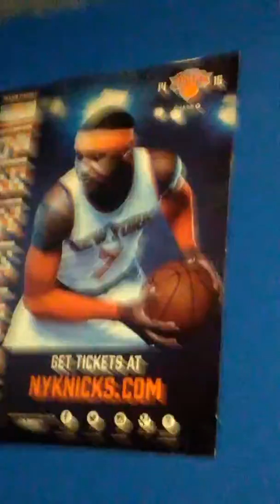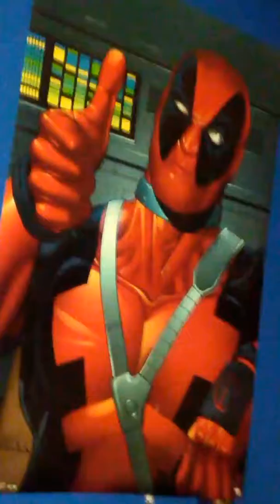Different people poster